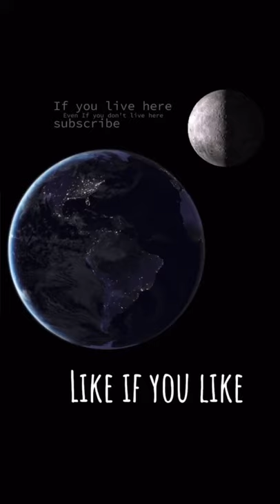Traffic Lights Nov 5 2021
Nov 2021